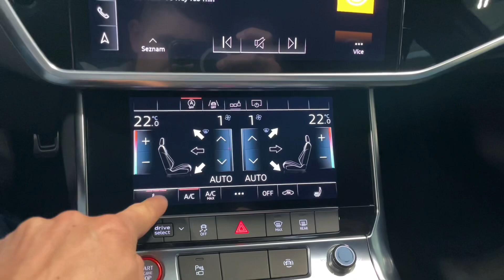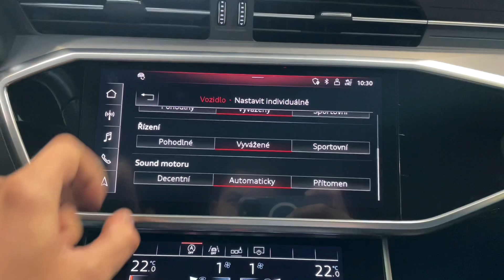Audi S6 - TDI*QUATTRO*257kW*ACC*360*NAVI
Výbava: Keyless-Go, Sportovní sedadla Plus - el. nastavitelná s pamětí pro řidiče, Vyhřívaná přední sedadla, 4-zónová klimatizace, Audi Virtual Cockpit, Multifunkční sportovní volant s pádly řazení, Lane assist, Adaptivní tempomat, Audi Pre sense, 360° kamery, Přední a zadní parkovací senzory, Satelitní navigace, Volič jízdních režimů, Nastavitelná tuhost podvozku, Bluetooth.